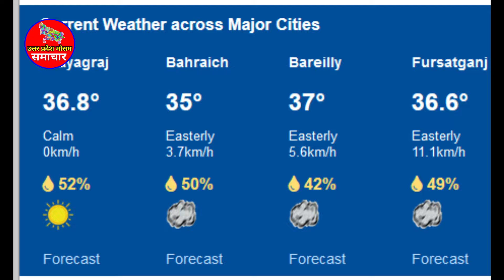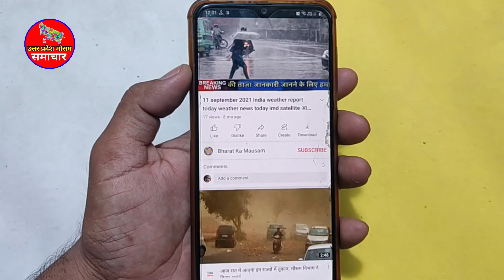UP Weather Alert यूपी में फिर करवट बदलेगा मौसम, चार दिन तक रिमझिम बारिश के आसार 31 may 1,2 june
आज का उत्तर प्रदेश मौसम विभाग Uttar Pradesh Weather Report 31 may 2024 1,2,3 june Lucknow Weather Today

Heatwave Alert in Uttar Pradesh: इस समय उत्तर प्रदेश में चिलचिलाती गर्मी से लोगों का हाल बेहाल है. बुधवार शाम को हुई बूंदाबांदी से भी राहत नहीं मिली.  गुरुवार को तो प्रयागराज में गर्मी का सालों पुराना रिकॉर्ड टूट गया. यहां का अधिकतम तापमान 48.8 डिग्री रिकॉर्ड किया गया. वाराणसी में गुरुवार को 47.8 डिग्री सेल्सियस तापमान रहा.  भीषण गर्मी से जनता का बुरा हाल है और पारा के ऊपर जाने के सारे रिकॉर्ड टूट रहे हैं.  प्रदेश के कई ऐसे जिले हैं जहां पर तापमान 45-47 डिग्री सेल्सियस के आसपास ही है. यूपी में भीषण गर्मी से कई लोगों की जान चली गई. मौसम विभाग के मुताबिक, अभी दो दिन तक यूपी में लू और गर्मी परेशान करेगी. हालांकि, अगले तीन दिन में आंधी बारिश का अलर्ट मौसम विभाग ने जारी किया है.

1. lko weather
2. lucknow weather forecast 15 days
3. current temperature in lucknow
4. lucknow temperature
5. weather tomorrow lucknow
6. lucknow temperature today
7. weather forecast lucknow
8. lko temperature
9. lucknow weather tomorrow
10. kanpur weather
11. meerut weather
12. saharanpur weather
13. bareilly weather
14. gorakhpur weather
15. moradabad weather
16. uttar pradesh weather news today
17. uttar pradesh weather news
18. uttar pradesh weather report today
19. uttar pradesh weather today update
20. uttar pradesh weather update today
21. uttar pradesh weather forecast
22. uttar pradesh weather Lucknow weather
23. up weather news
24. lucknow weather
25. lucknow weather today
26. lucknow weather report
27. uttar pradesh weather
28. uttar pradesh weather report
29. uttar pradesh weather today
30. up weather report
31. up weather today
32. up mausam news
33. mausam ki jankari uttar Pradesh
34. uttar prdesh weather alert
35. up weather alert
36. मौसम की जानकारी
37. उत्तर प्रदेश मौसम का हाल
38. उत्तर प्रदेश मौसम की जानकारी
39. उत्तर प्रदेश मौसम समाचार न्यूज
40. उत्तर प्रदेश मौसम मौसम विभाग
41. उत्तर प्रदेश मौसम मौसम विभाग समाचार
42. उत्तर प्रदेश मौसम विभाग न्यूज
43. उत्तर प्रदेश मौसम का हाल आज का
44. उत्तर प्रदेश मौसम मौसम की जानकारी
45. उत्तर प्रदेश मौसम विभाग
46. मौसम विभाग उत्तर प्रदेश
47. यूपी मौसम विभाग
48. आने वाले कल का मौसम विभाग उत्तर प्रदेश
49. मौसम विभाग अलीगढ़
50. मौसम विभाग यूपी
51. मौसम विभाग उत्तर प्रदेश लखनऊ
52. लखनऊ का मौसम विभाग
53. मौसम अलर्ट उत्तर प्रदेश
54. उत्तर प्रदेश का मौसम विभाग
55. उत्तर प्रदेश मौसम
56. आज का मौसम उत्तर प्रदेश
57. लखनऊ का मौसम
58. लखनऊ मौसम
59. बाराबंकी मौसम
60. सहारनपुर का मौसम
61. लखनऊ वेदर
62. यूपी का मौसम
63. आज का मौसम
64. कल का मौसम
65. मौसम कल
66. आज बारिश होगी
67. आज रात का मौसम
68. आज शाम का मौसम
69. आज का बारिश का मौसम
70. आज रात में बारिश होगी
71. उत्तरप्रदेश मौसम
72. उत्तर प्रदेश वेदर
73- लखनऊ वेदर
 74- मौसम विभाग उत्तर प्रदेश
75- उत्तर प्रदेश मौसम
76- उत्तर प्रदेश वेदर
78- उत्तरप्रदेश मौसम